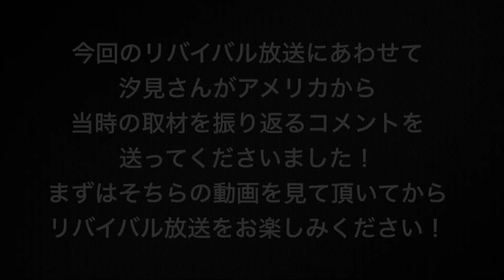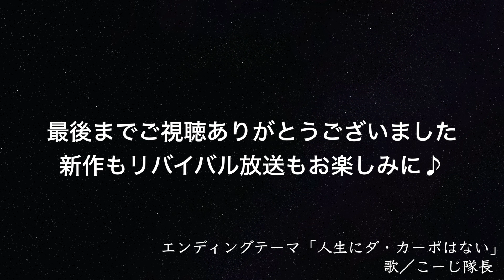【フィル・ルイス/L.A.GUNS】2008年貴重インタビュー とライブ映像 L.A.レポート サウンドロケッツTVリバイバル #14【Phil Lewis LAメタル】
フィル・ルイス/L.A.GUNSの独占単独インタビューを汐見さやかさんが撮影してくれた、2008年の超貴重なサウンドロケッツTVリバイバル放送第13回です。
また、なんと今回は当時の取材を振り返った汐見さんのコメントをアメリカで新録撮影し送ってくれましたので、そちらをご覧頂き、本編をお楽しみ頂ければと思います。
2008年放送当時はトレイシー・ガンズと分裂し、「L.A GUNS」名義の2つのバンドが活動している時期だったため、フィル・ルイスの当時の考え、意向などが語られているとても貴重なインタビュー映像になっています。
親日家でもあるフィル・ルイスの気さくで和やかなムードのレアなインタビュー動画、そしてさらに現地でのライブ映像もあるという豪華な回になっていますので、ぜひご覧頂ければと思います。

◆関連動画
貴重映像 イングヴェイ・マルムスティーン ギターセンターハンドプリントイベント

◆ブログ

バイク（二輪）チャンネル
こーじ隊長のにりーん

商品レビューチャンネル
こーじ隊長のぶつよく

MEDIA
SNAKE
StormRider

現在はNAOTO PROJECT～Crystal Peach～でギターとヴォーカル担当。
メインギター　→　COMBAT GUITARS Ares（yellow）
柏レイソルサポーター　→　バックスタンドSF住民（年間シート）
バイク　→　Kawasaki ZX10R（2019）
庭いじりと掃除が趣味のおじさんです。
今度こそ痩せてみせる！が口癖。